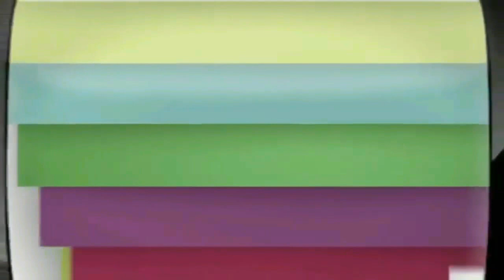PIORES ABERTURAS DE NOVELAS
Relembre algumas aberturas de novelas que decepcionaram por serem pouco criativas, sem graça ou por terem efeitos especiais ruins.